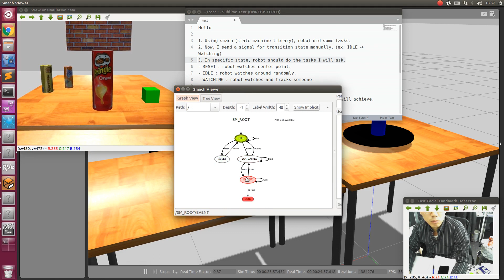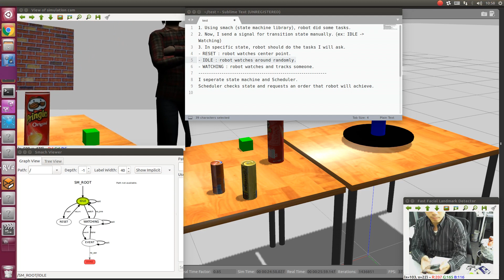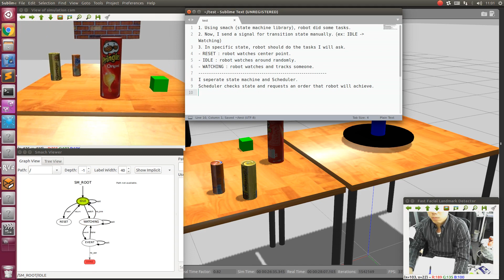[ROS, Simulation] Robot head control using smach (state machine) and scheduler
I make an scheduler using smach and control robot head on simulation.

In detail, I used MonitorState in smach library.
I modified MonitorState for changing name of outcomes and visualizing name.